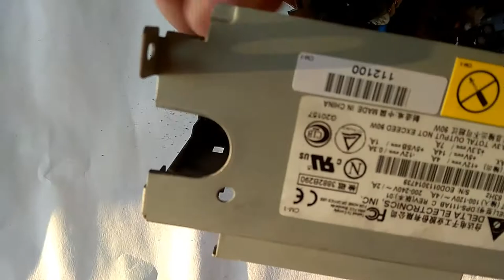146W COMPUTER POWER SUPPLY Disassemble, CLEAN lecture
146W COMPUTER POWER SUPPLY Disassemble, CLEAN lecture